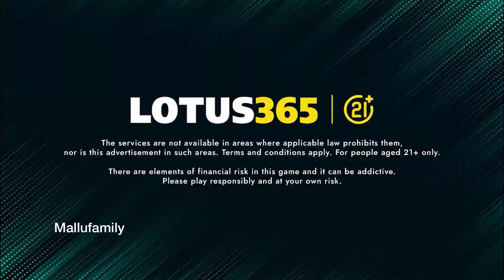ഇങ്ങനെ ഒരു സമയം ഉണ്ടെയിരുന്നു 🥹 Vlog/#802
Brand Partnership
Abhimanyu Dream Productions